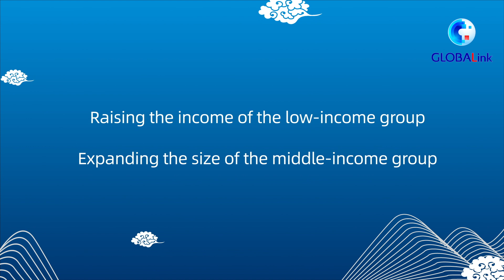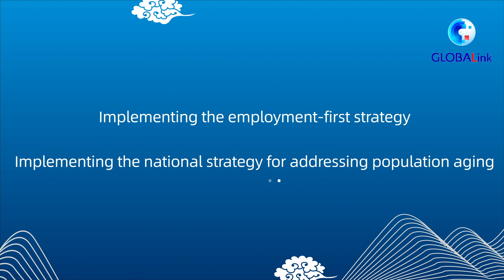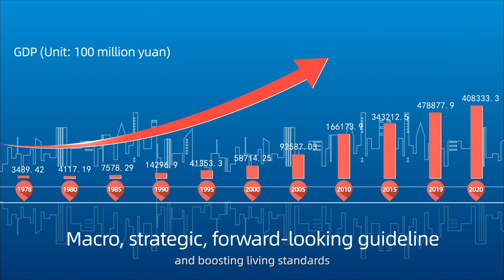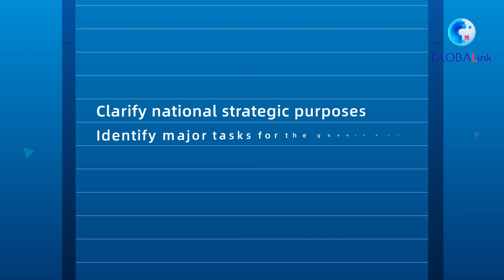GLOBALink | How does China plan for the future?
What are China's Five-Year Plans? How does China make them? Why are they so important? What are the highlights of the upcoming 14th Five-Year Plan? A 3-minute video will give you the answers.